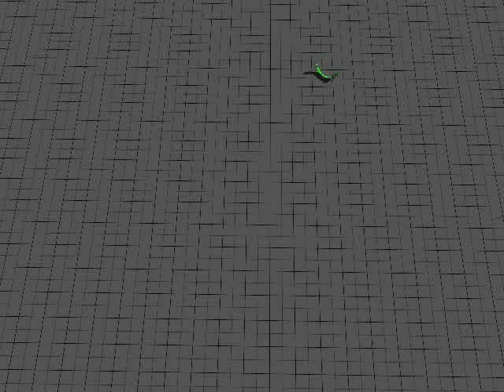Homogeneous Controllers (Best Fitness) for HyperNEAT Modular Snake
A simulated snake-like robot with controllers in each joint evolved for walking long distances. The controllers exchange information only with their immediate neighbours but evolution finds this design that walks 17 meters in 60 seconds.